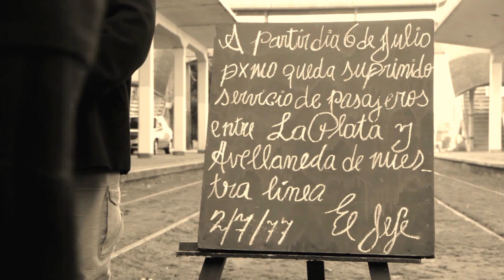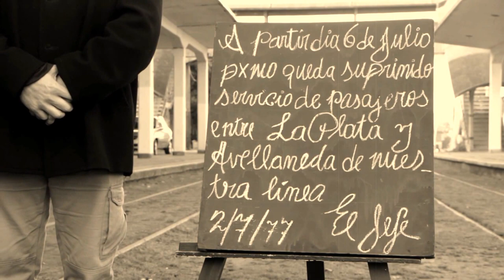Historias que okupan espacios: Los Okupas del Andén at TEDxPaseodelBosque 2013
TEDxPaseodelBosque es un evento TEDx que se realiza en la ciudad de La Plata, Argentina.

Los Okupas del Andén nacen por la iniciativa de un grupo de vecinos del barrio platense Meridiano V para hacer teatro, contar la historia del barrio y del ferrocarril provincial.

Conforman desde hace 10 años un grupo de teatro comunitario multidisciplinario, sin límite de edad, con ganas de crear, enseñar, aprender, divertir y divertirse haciendo lo que aman.

Las ideas e historias compartidas, se materializaron en la obra "Historias Anchas en Trocha Angosta" que recupera la memoria realizando un recorrido por la historia del Ferrocarril Provincial.

Han recorrido distintos puntos de la provincia con su obra, posibilitando, de alguna manera, que el tren vuelva a pasar mediante el recuerdo, por esas estaciones olvidadas. Actualmente, se encuentran armando su tercer espectáculo que se estrenará a mediados de Octubre de este año.

Gracias a sus ganas, hicieron que el tren volviera a circular...Esta vez, no por las viejas vías de la Estación Provincial sino sobre los rieles de la utopía apostando a transformar la realidad cotidiana a través de arte de hacer teatro.